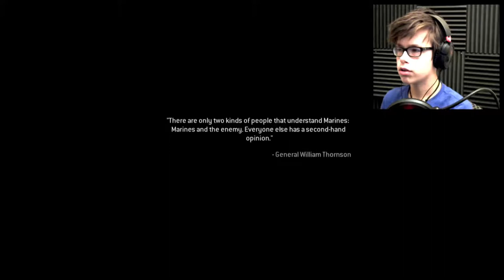I "HEART" MUSHROOMS - Modern Warfare Remastered #8